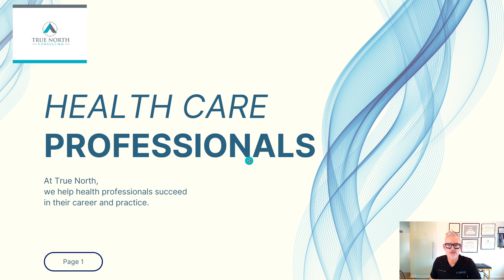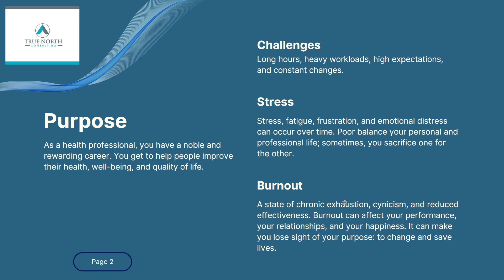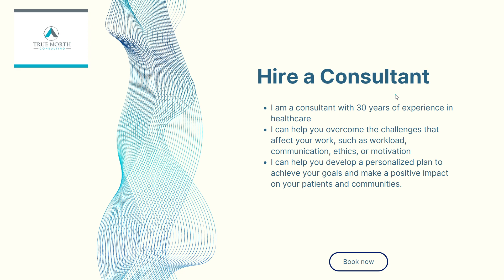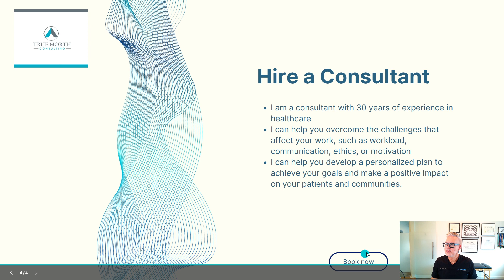How to Prevent and Cope with Burnout as a Health Professional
Burnout is a state of chronic stress that can affect anyone, especially health professionals who work in demanding and emotionally challenging environments. In this video, I will share with you three methods to prevent and cope with burnout, and how hiring a consultant can help you rediscover your passion and purpose. I am a consultant with 30 years of experience in healthcare, specializing in chiropractic care. I have worked with multiple health professionals in different fields, such as dentistry, physiotherapy, nursing, and psychology. I can help you identify and overcome the challenges that are affecting your work, such as workload, communication, ethics, or motivation. I can also help you develop a personalized plan to achieve your goals and make a positive impact on your patients and communities.